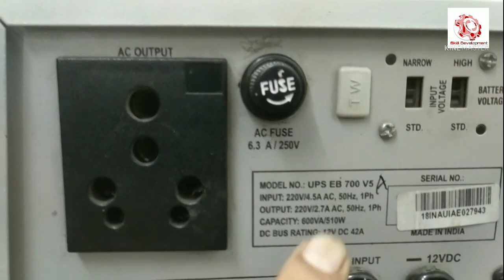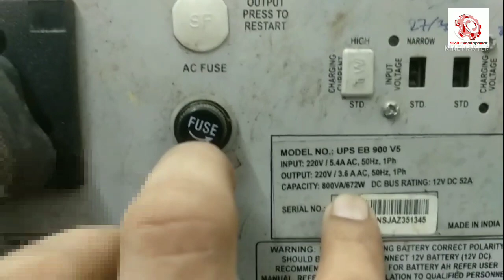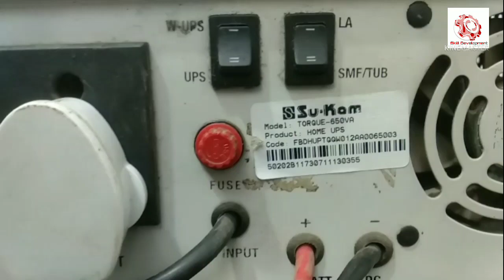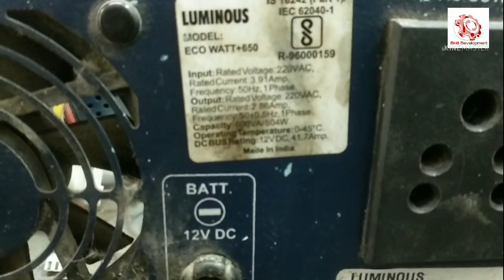Inverter की Capacity|धोखा खाने से बचिये|Microtek|Luminous|Su kam|Skill development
Hello Everyone, Welcome To Skill Development you Tube Channel

Inverter की Capacity कैसे पता लगाएं?|Microtek eb 700|Microtek eb 900|Luminous inverter|Su Kam inverter|Skill development

luminous inverter for home

power inverter

how to buy new inverter

skill development

inverter battery

PLOKKRSA27PaQ6qUumviU3autbERArgO7u

Microcontroller kit with digital display

icrocontroller kit 24v. And 12v.

Voltage stabilizer only

inverter repair